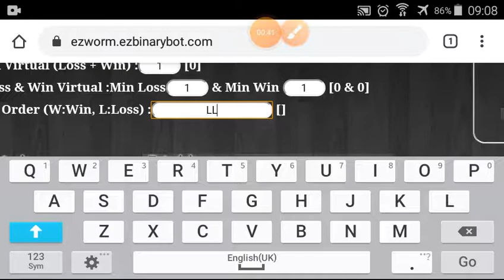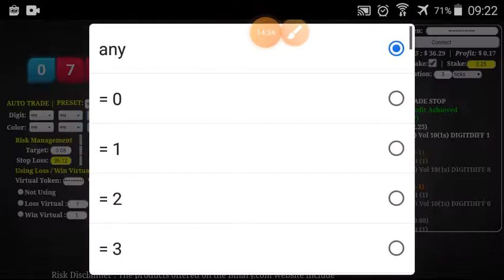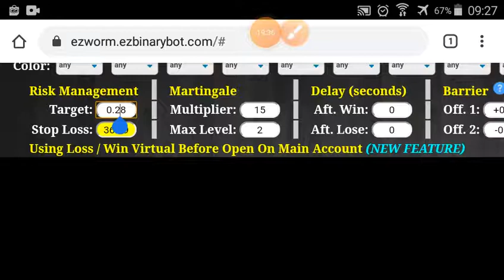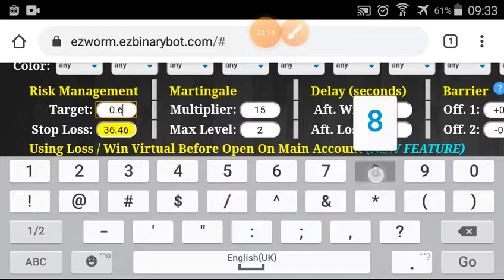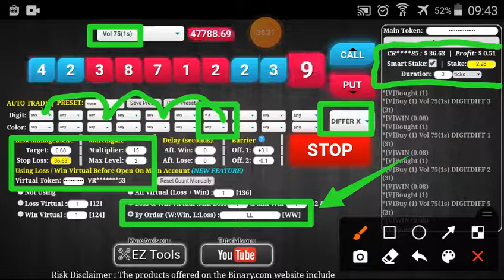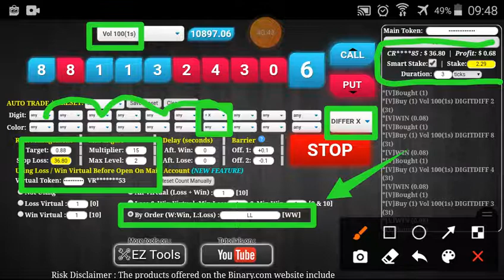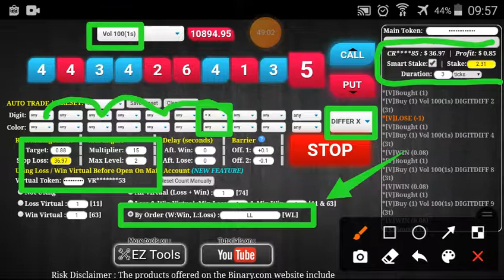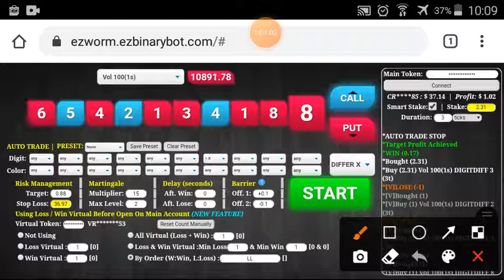Zone#2/9 Part#17/20 $37.14 Done $10 to $3200 free bot binary.com deriv profit consisten digit differ